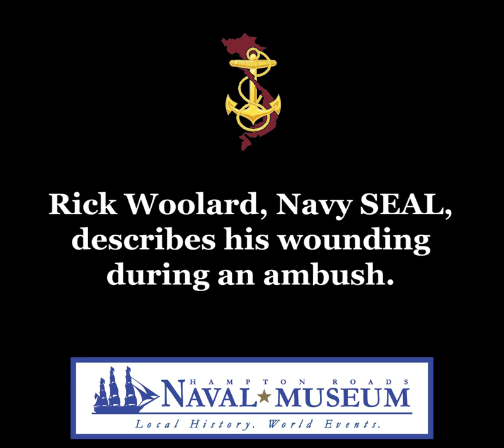Ambushing the Viet Cong: A Navy SEAL's Experience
Rick Woolard, Navy SEAL, describes his wounding during an ambush.

This oral history was recorded by staff at the Hampton Roads Naval Museum in Norfolk, Virginia. To learn more about the naval museum and its new exhibit, "The Ten Thousand-Day War at Sea: The U.S. Navy in Vietnam," If you are a Navy Vietnam veteran in the Hampton Roads area and would like to record your oral history, please contact or .